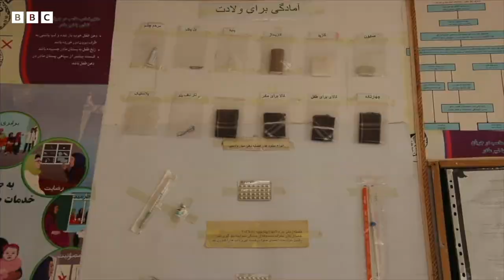افغانستانده قابله‌لرنینگ اۉتکیر تقچیللیگی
حامله‌دار و فرزند کۉره‌یاتگن افغان عیاللری نینگ احوالینی آغیرلشتیره‌یاتگن عامللر نینگ سناغی یۉق. ساغلیق تیزیمی افغانستانده هیچ قچان تۉلین-تۉکیس بۉلمه‌گن، اما آخرگی ییللرده ینه‌ده یامانلشدی. کۉپلب یوقاری ملَکه‌لی شفاکارلر مملکتده کېتیشدی، خارجی کمکلر کېسیلدی، موجود چېکلاولر سببلی قابله‌لر کېره‌ک بۉلگنده اوزاق یېرلرگه طبی یاردم یېتکزیش اوچون سفر قیله آلیشمیدی. هر ۳ حامله‌دار عیالدن ۱ نفری اویده طبی خادم قۉللاویسیز توغیشگه مجبور بۉلماده.
 فاریابلیک قابله‌لردن بیری گپیره‌دی.